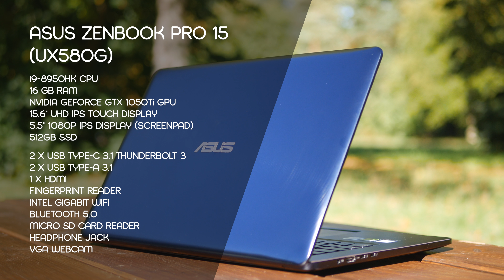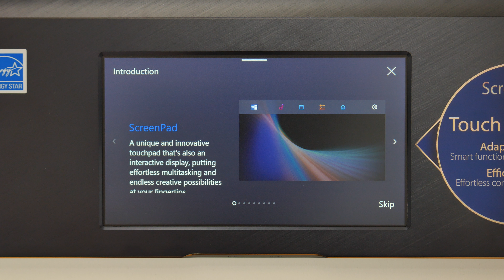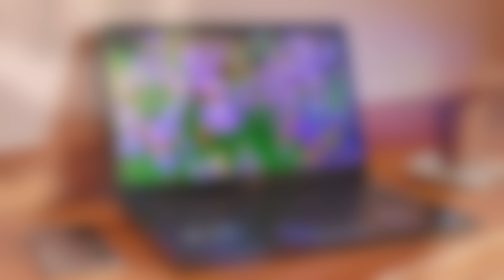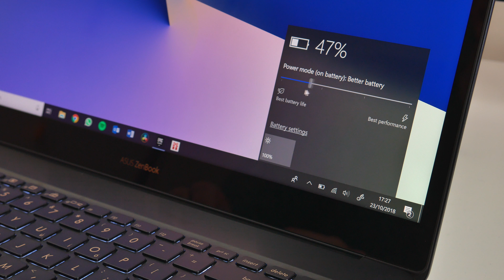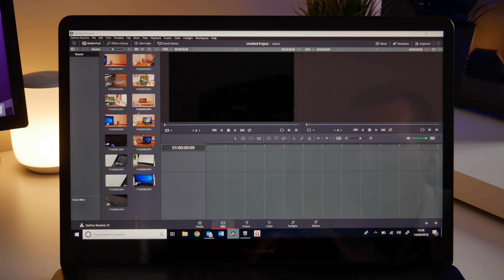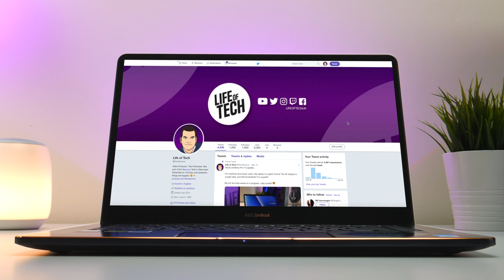ASUS ZenBook Pro 15 (UX580) Laptop & ScreenPad Review 2018 | 4K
Hey guys, this is my ASUS ZenBook Pro 15 (UX580) Laptop & ScreenPad Review!

This awesome ASUS Laptop is available in a few different configurations, with either a core i7 or i9 CPU. I think it's ideal for creatives and power users and apart from the ScreenPad (which is superb), I honestly do love the main 4K display!

Also available is the ZenBook Pro 14 (UX480) with very similar specs but of course a slightly smaller display.

The ScreenPad is a normal touchpad with a Full HD display built-in. You can launch mini apps on the smaller display (such as a numeric keypad or calculator) but you can also use it as a normal second display. Very handy when you are out and about!!

The ASUS ZenBook Pro 15 also has Nvidia Geforce GTX 1050Ti graphics which has been great while gaming. I do play Fortnite (pretty badly), and I live stream too...and the UX580 handled all of that well.

ASUS very kindly offered me the chance to join their 'Tech In Style' team earlier this year, and that means I get to try some of their latest products...including the ZenBook Pro 15 Laptop, so a big thanks to ASUS! If you would like to know more about Tech In Style...check it out

If you haven't already, please do consider subscribing so you don't miss my future videos...and be sure to follow me on Twitter to find out how I'm getting on with the laptop.

Also, when I went to Berlin with ASUS to see their new laptop range, I met the awesome Matt Moniz. He has a great review on the UX580 and some interesting thoughts on the core i9 thermal throttling. Be sure to check out his ZenBook Pro 15 Laptop Review

Don't miss this UK offer!!! Purchase an eligible ASUS ZenBook UX433 or UX533 to get a free Harman Kardon Onyx 5 Bluetooth Wireless Speaker worth £250!

If you really want to however, you can also support Life of Tech by purchasing Merch, or simply donating via PayPal to .

All donations received are used to grow and improve the channel, and to help buy new equipment.

What do I use to create my videos?